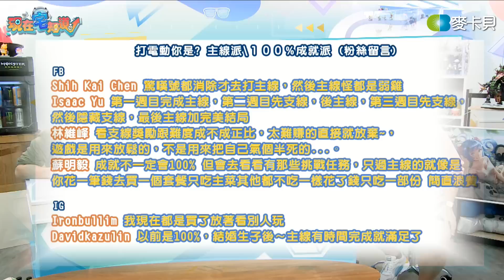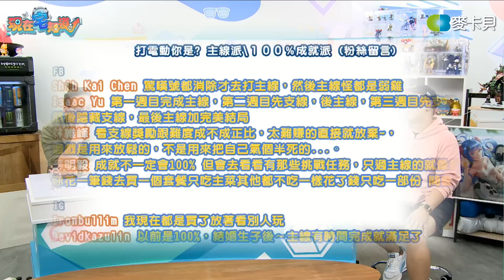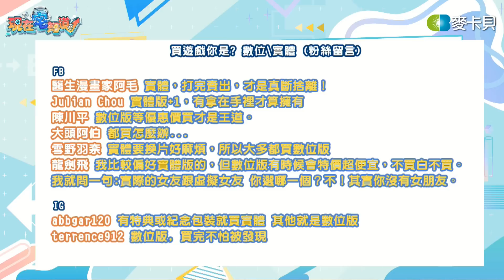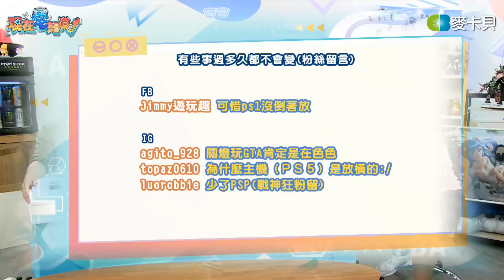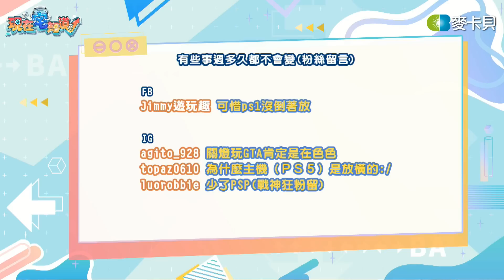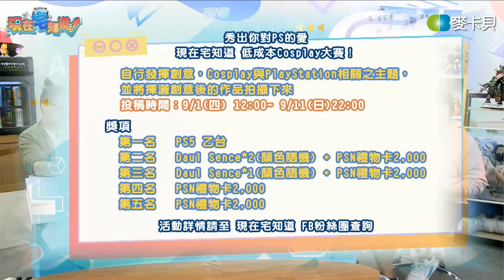【VOD】 開啟宗教戰爭：買遊戲數位還是實體？見證歷史的辛卡米克！Low Cost Cosplay比賽抽PS5｜P2｜20220831｜6tan、 鳥屎 Feat.@sinkobadguy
秀出你對PS的愛！😍
🔥《宅知道 低成本 Cosplay 大賽》拿PS5 🔥
⏰投稿時間👉9/1(四) 12:00~ 9/11(日)22:00
相關比賽詳情會公佈在 現在宅知道 Facebook 粉專

➤來賓：辛卡米克、囂搞 Shaogao

⚠最近有假冒的IG帳號出現，各位觀眾不要追蹤錯囉